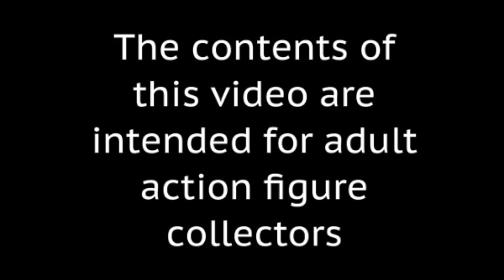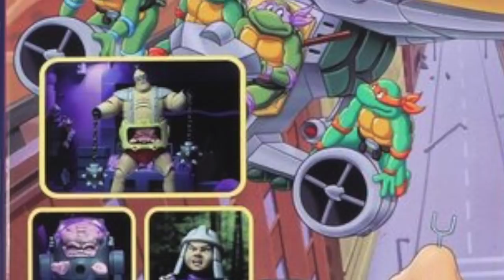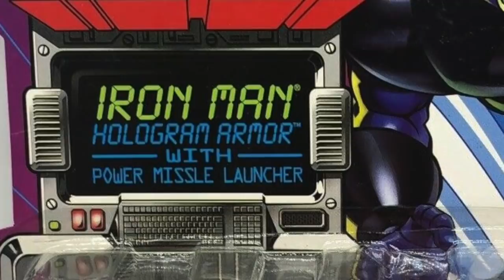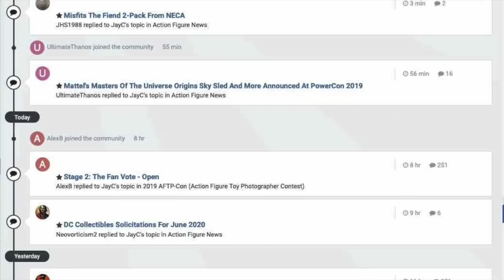TNINews: The Mandalorian Black Series Bo Katan, New Transformers Red, Anime Heroes And More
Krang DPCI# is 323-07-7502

The December TNI $100 BBTS Store Credit Forum Contest - Details On How To Enter To Win

The Marvelous December Forum Contest For A $100 Store Credit To BBTS - Details On How To Enter To Win